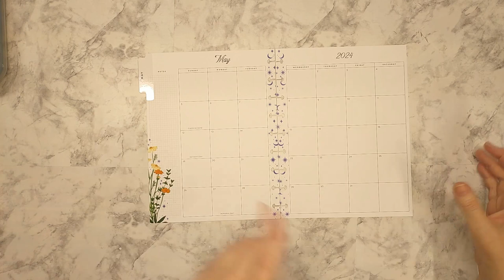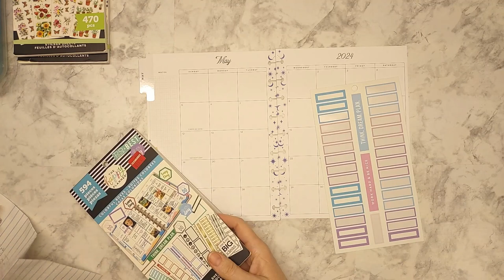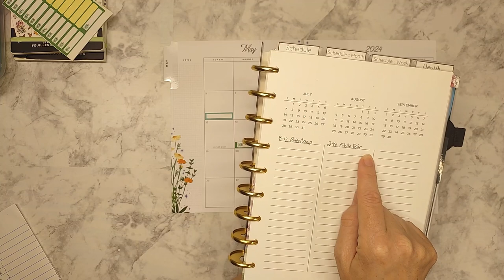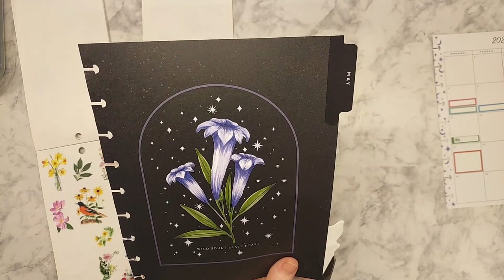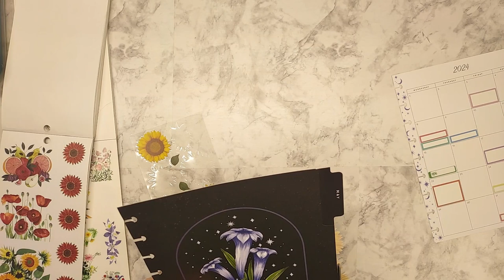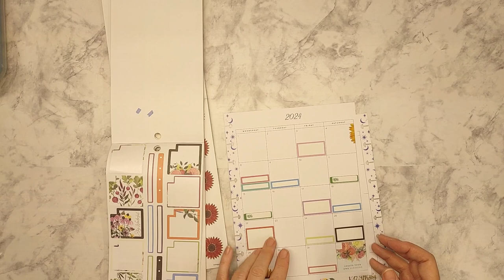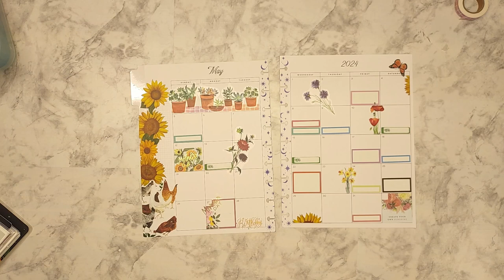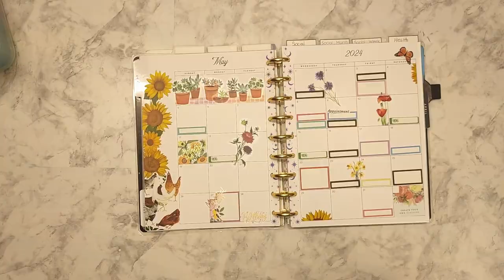Plan With Me | Classic Monthly | Garden & Floral